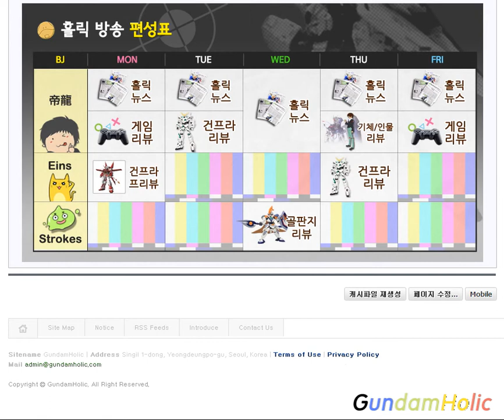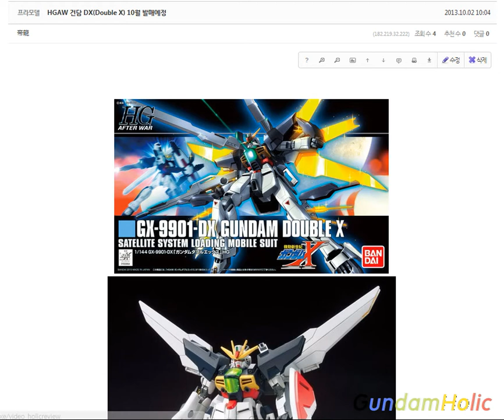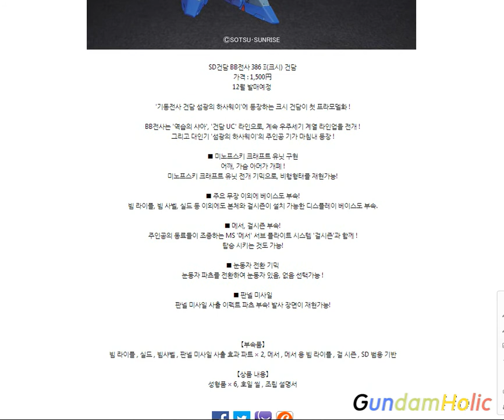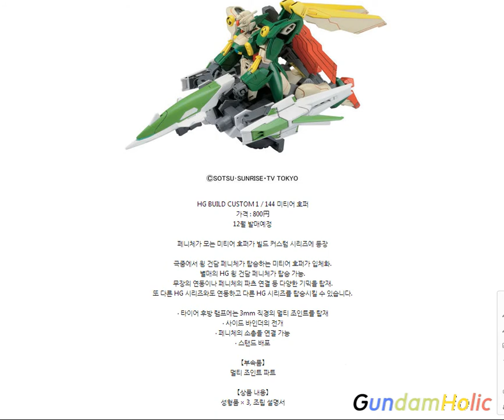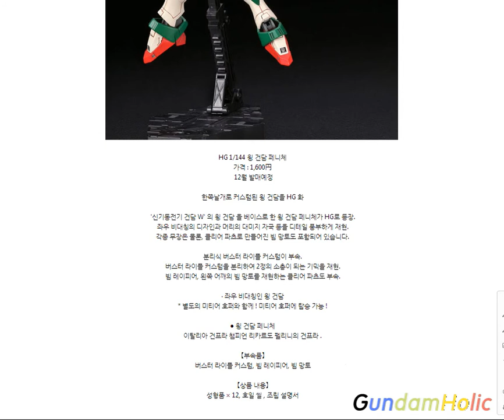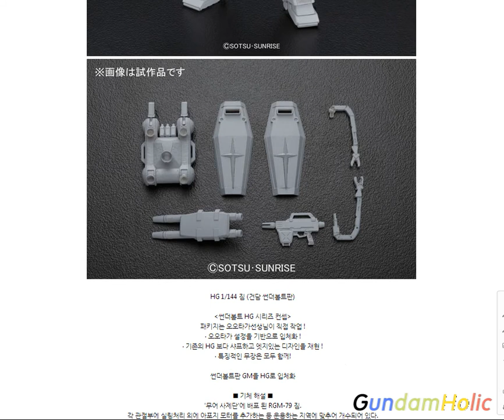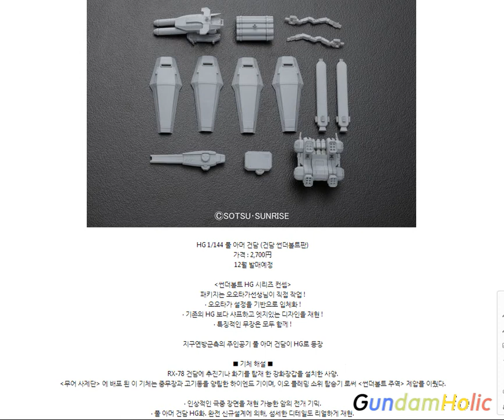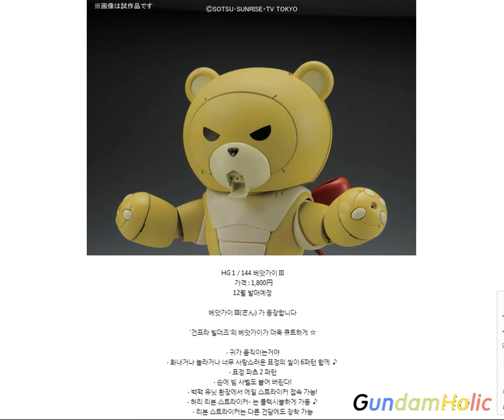동영상 홀릭 뉴스 10/2(수) - 신제품 소개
GundamHolic 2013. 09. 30. 영상입니다